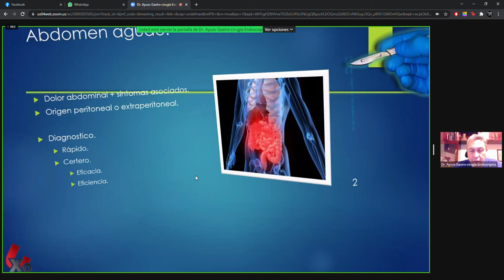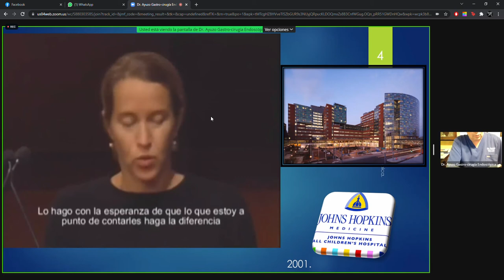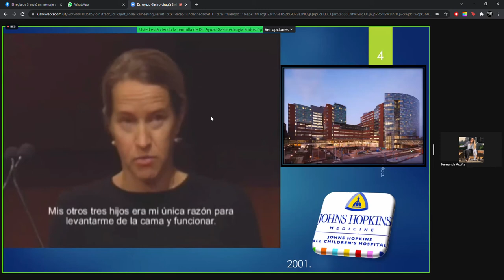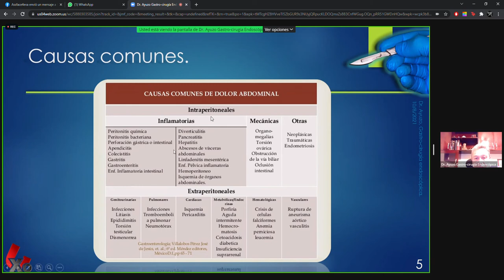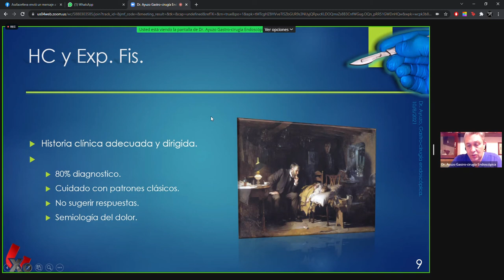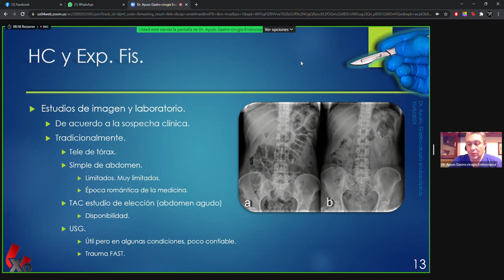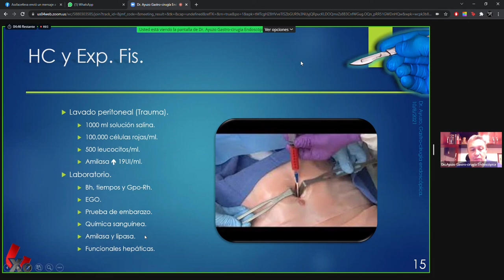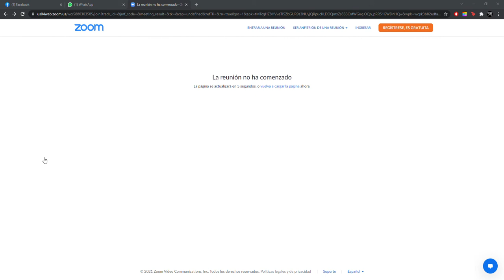Gastro - Abdomen agudo parte 1